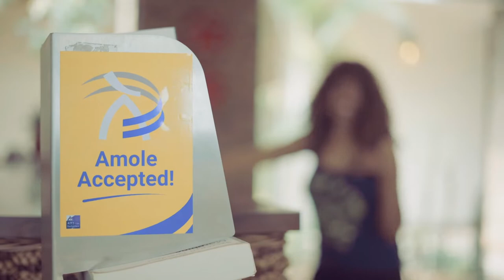Amole TVC ,feat Chachi Taddese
Be a part of change in the way we do business. Money Where Your App Is.
Get instant access to Amole's app and enjoy the desired service today. Create Mobile Money Account.
Download the new Amole app. One app designed to make your life easier.